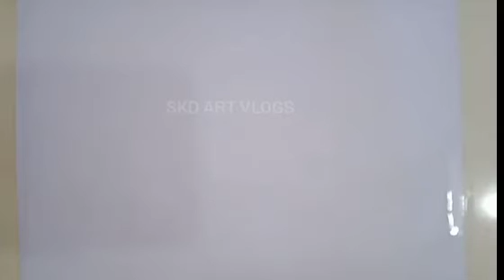Easy painting tutorial for beginners step by step||easy drawing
Hello friends
here's my new tutorial video for beginners.which is very easy for them to draw and paint.hope you guys like it and try to make it.
Stay safe
Stya tuned